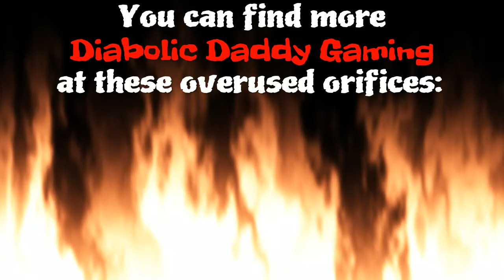Battle Island Commanders CHRISTMAS!!!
Like a USO show! More updates as they come in...